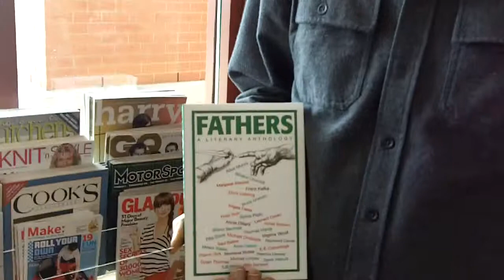Andre Gerard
Father's Day Book